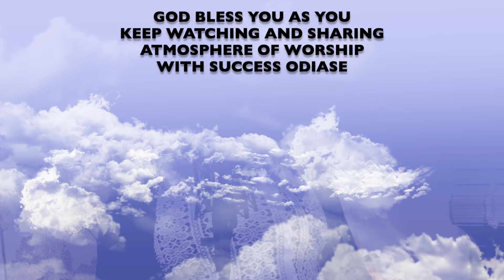Atmosphere Of Worship With Success Odiase | May 2022 Edition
Atmosphere Of Worship With Success Odiase | May 2022 | Worship medley

Vision
To advance the Kingdom of God, impact and transform lives

Mission
Through Music and Worship to bring more souls to the Kingdom of God, impact and transform lives

Core Values
Faith - A belief in God and a commitment to the bible and His infallible Word

Excellence - A commitment to exceptional practices that leads to exceptional results

People - A commitment to impacting people and transforming communities

Unity - Building relationships that trigger actions to find a collective purpose to which opportunities are identified and desired results are achieved

Generosity - Giving of our time, talent and treasure to serve the Kingdom of God

Kingdom Orientation - Using our resources to serve the body of Christ

Revival - Believe in God and commitment to seeing revival in United Kingdom